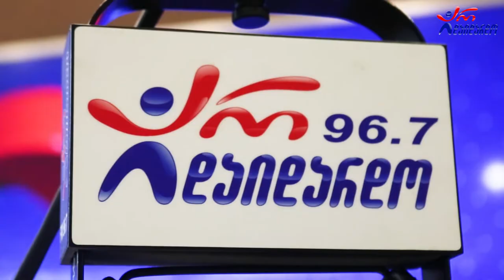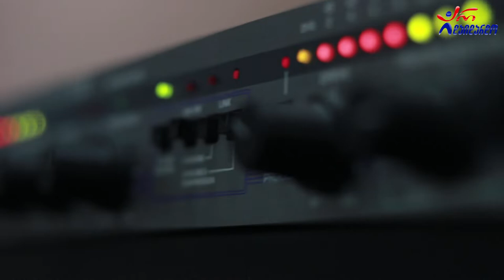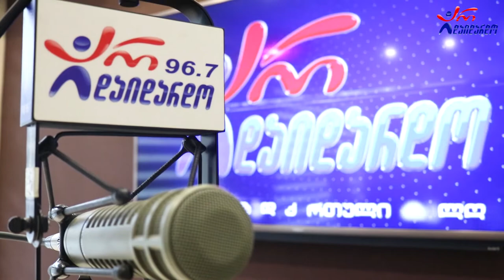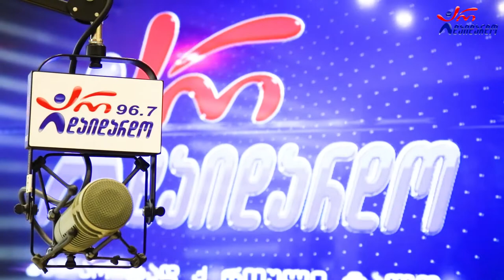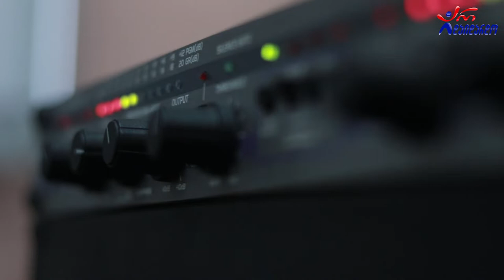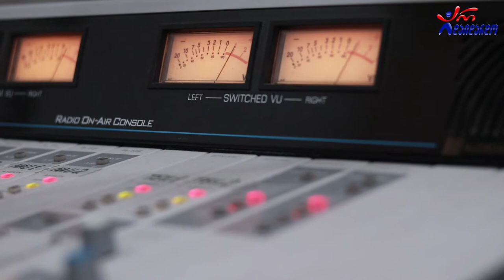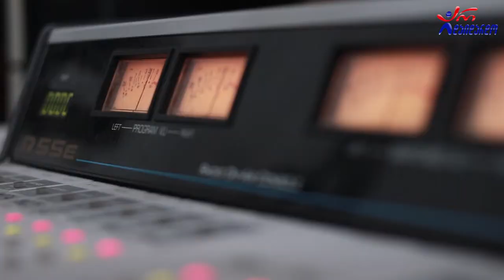მარიტა ხვედელიძე & ტატო გოდერძიშვილი. "ნიჭიერის დღიურები". ვიდეო კოლაჟი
2021 წ.  2 დეკემბერი
☛ ხუთშაბათი 17:00. გადაცემა "ნიჭიერის დღიურები". სტუმრად მარიტა ხვედელიძე და ტატო გოდერძიშვილი. ვიდეო კოლაჟი